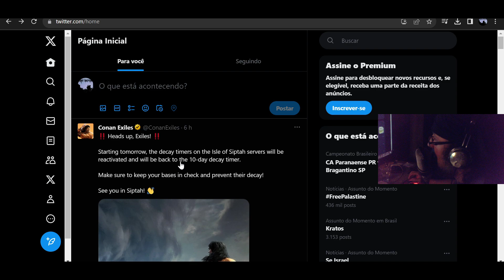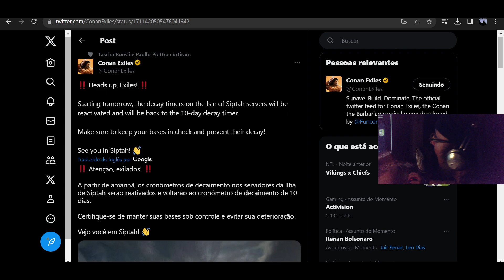ATENÇÃO!! DECAIMENTO DE BASES EM SIPTAH VOLTA AO NORMAL CONAN EXILES THE ISLE OF SIPTAH